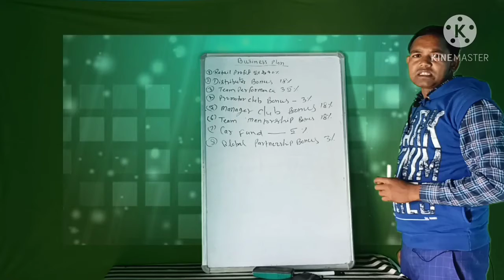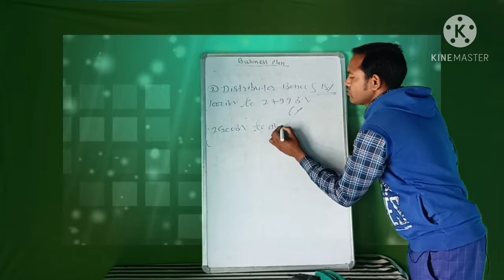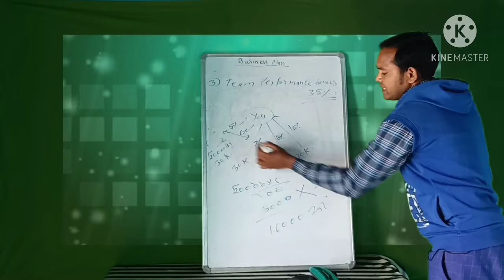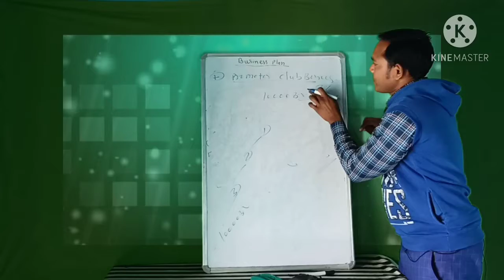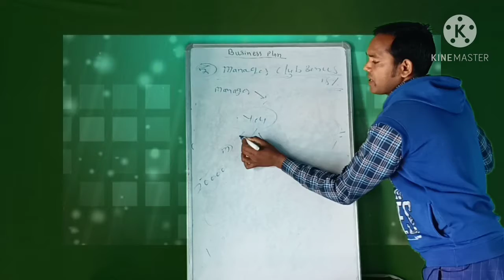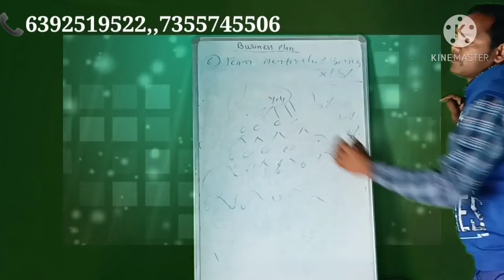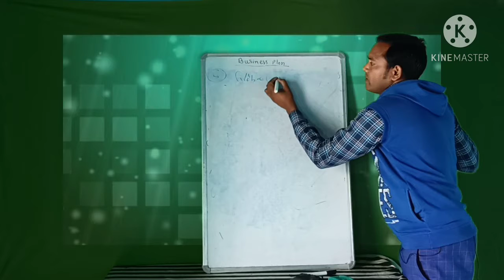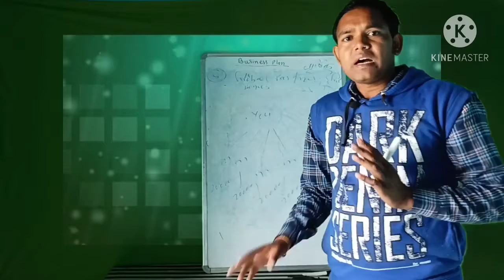Wellzen Global Marketing का New Update Marketing Plan-2021 ! Full A To Z जानकारी😱 ! 6392529522 !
Wellzen global marketing का New Update marketing plan-2021.
✔️पहले कम्पनी BV का 62% distributionकरती थी |लेकिन updated plan  में BV का 💯 distribution करती है ।

Wellzen Global marketing Ka updated business plan.
जानिए dosto Wellzen का‌ new updated plan.
what is the new updated plan of wellzen.
wellzen global marketing Pvt ltd new update generation plan.
wellzen global update repurchase business plan.

what is the wellzen global का update marketing plan.
wellzen Ka new update generation plan.

दोस्तों वींडियो कों Last तक जरूर देखें और अगर‌ वीडियो अच्छा लगा हो ।
plz support🤝me dosto.
Whatup & 📞calling no👉 :-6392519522,, 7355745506..
NAME - LALDIMAN RAJPOOT & DINESH KUMAR..

    🛠️🛠️आपके लिए Necessary Link दोस्तों🛠️🛠️

🗝️🗝️Opportunity💡 For You🗝️🗝️
✓✓Wellzen Global Marketing Pvt Ltd✓✓
*pure products base company*
Wellzen Global Marketing Pvt Ltd एक  Resistored कंपनी है|
🔌joining Link;-
Company Head Office Address🚴;-plot NO-2 Baldev Nagar ,Ambala Chandigarh Highway, Ambala City -134001.
दोस्तों हम सब एक अच्छी *DIRECT*SELLING* *COMPANY*में क्या चाहते है-

🔘उसका Profile अच्छा हो
🔘उसका Plan अच्छा हो
🔘उसका Products वर्ल्ड क्लास हो
🔘उसका management system लाजवाब हो
🔘कंपनी का Training syatem लाजवाब हो
🔘उसमे किसी तरफ का froud न हो
🔘उसमे टीम बना ली तो इधर-उधर न हो
🔘आपका का Network दिन ब दिन बढ़ रहा हो
🔘जिस system में एक बार की हुई मेहनत बर्बाद न

✔️✔️FREE JOINING

❌❌NO INVESTMENT
Wellzen Global Marketing Pvt limited.
              💯💯💯SUCCESS

            💡BUSINESS PLAN💡
1- Retail Profit - 5% से 40%तक.
2-Distributor club- 3%
3- Performance Bonus - 30%
4- manager Bonus - 14%
6- Travel Fund - 3%
5- Car Fund - 5%
7- House Fund - 3%
8- Director club - 3%
9-ambassdor club-1%
Note- *All BV carry forward*
नोट :- यह सभी income Business Volume (BV) पर है!
Contact 📞for joining:-
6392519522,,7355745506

अपना कीमती समय देने के लिए